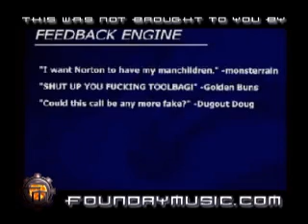Jim Norton vs. Dragon Wagon (Flash Animation)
flash animated version... very funny